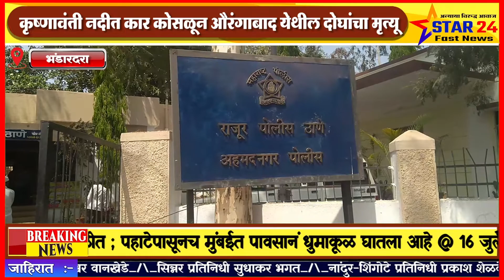भंडारदरा । कृष्णावंती नदीत कार कोसळून औरंगाबाद येथील दोघांचा मृत्यू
भंडारदरा । कृष्णावंती नदीत कार कोसळून औरंगाबाद येथील दोघांचा मृत्यू ; गुगल मॅप वर वाहन चालवणं बेतलं जीवावर